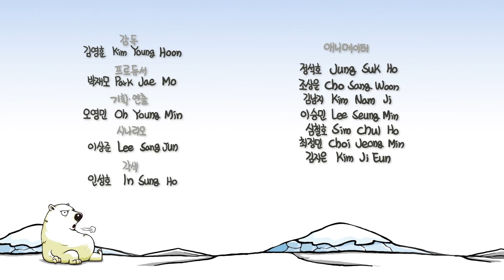아빠의 무거운 어깨 _ EP08(지사동 시즌1)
슬픈 북극곰의 현실...ㅠㅠㅠ
아빠 사랑해(뜬금)